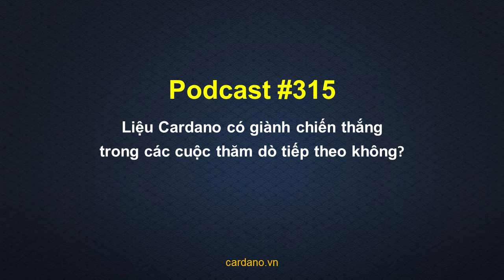Podcast #315 - Liệu Cardano có giành chiến thắng trong các cuộc thăm dò tiếp theo không